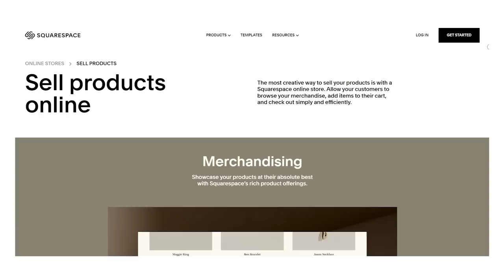Amazing Products That Companies Promised But Never Delivered